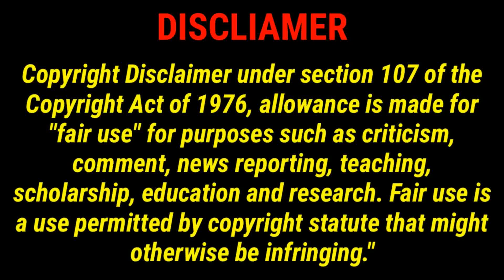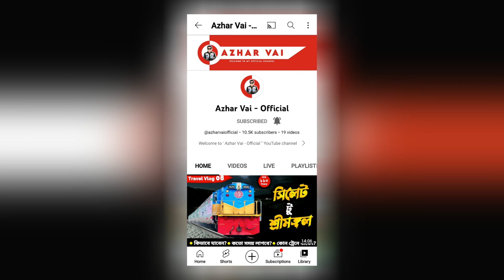BD next gen map v4 | dhaka to cox bazar | marsa bus dhaka to cox's bazar | bus simulator game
⚠️ Video Title -- BD next gen map v4 | dhaka to cox bazar | marsa bus dhaka to cox's bazar | bus simulator game